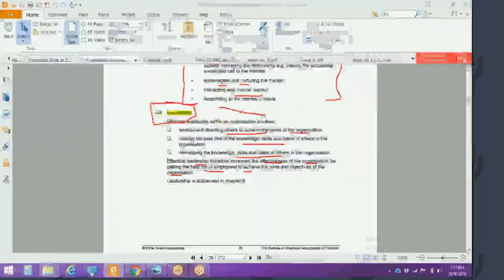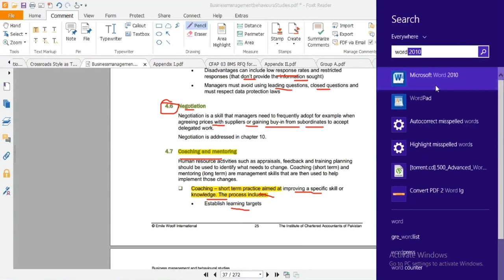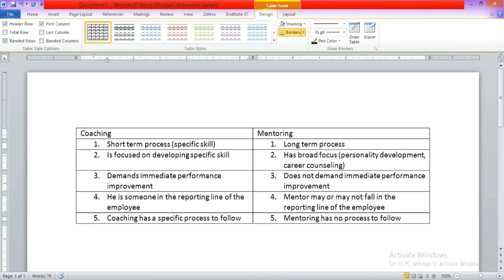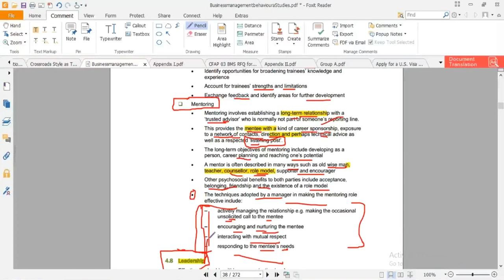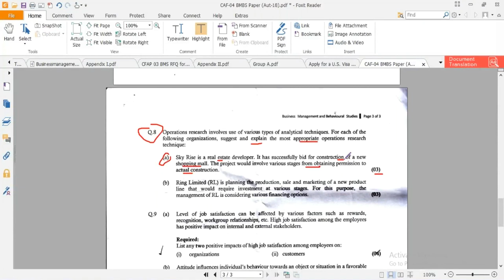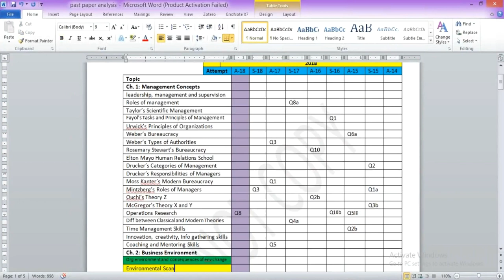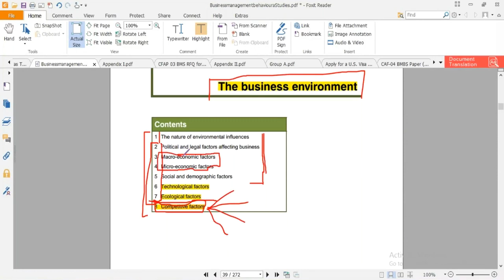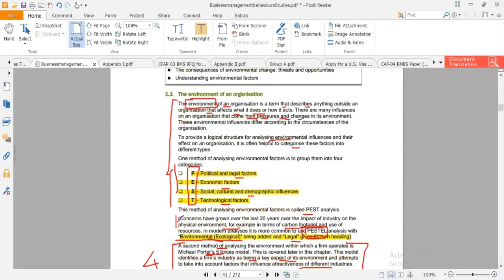lecture-9 Business management and behavioral studies (Bmbs) CAF-04-----------ICAP